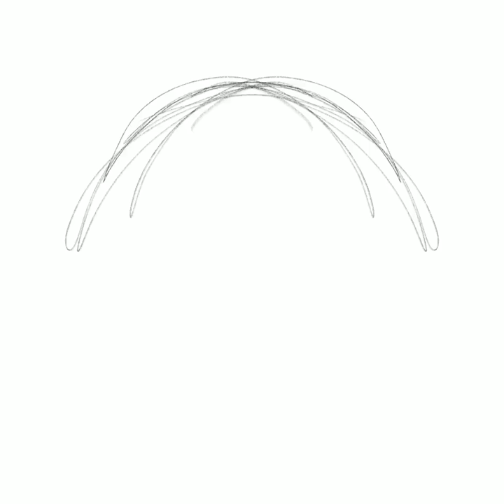Curso Procreate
En este vídeo muestro el proceso de trabajo que seguí durante la elaboración del curso sobre Procreate en Domestika